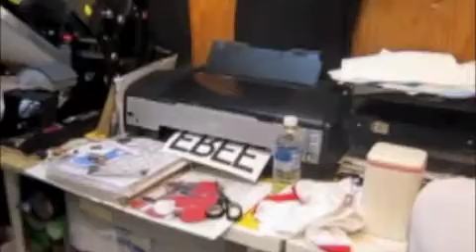Vlog 1-Making of 365 days of love t-shirts :)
yes, we are asian enough to listen to k-pop :)
the making of our tshirts that would promote 365 days of love, we got them printed with our own designs, so that we could give people free hugs, to make them smile :)